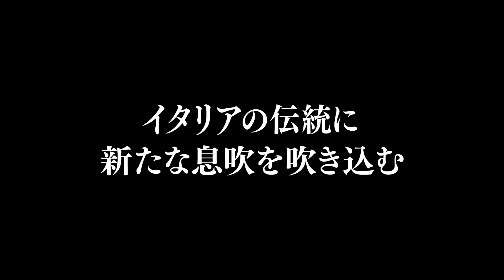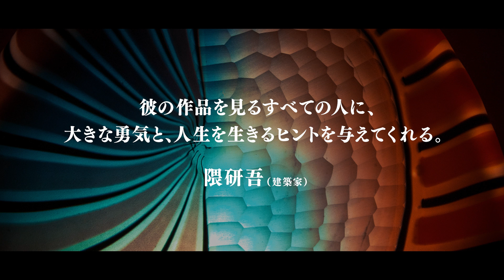映画『マゴーネ 土田康彦「運命の交差点」についての研究』予告編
ガラス職人・土田康彦のドキュメンタリー。イタリア・ベネチアのムラーノ島にスタジオを構える彼を8年にわたって追い、創作の秘密などを解き明かす。制作、撮影、編集、脚本、監督を務めるのは田邊アツシ。フェンシング選手の宮脇花綸、映画監督の臺佳彦、医学博士の大友香里、GLAYのTERUらが登場する。